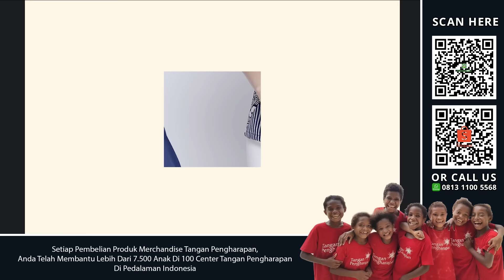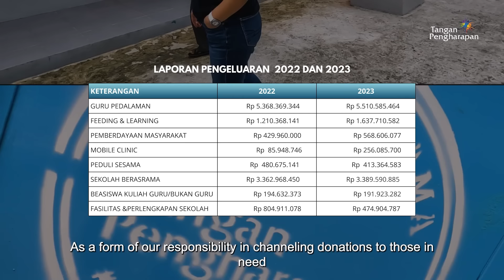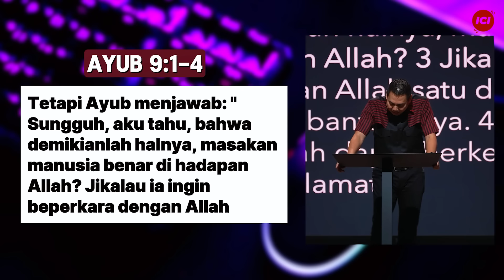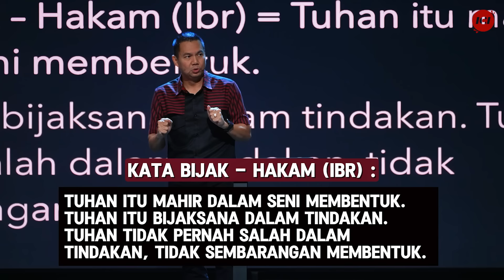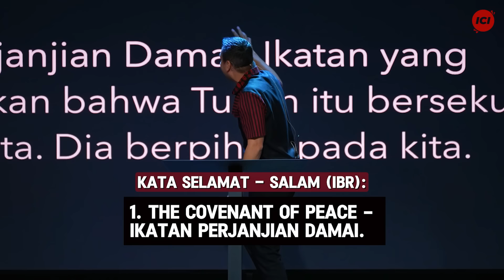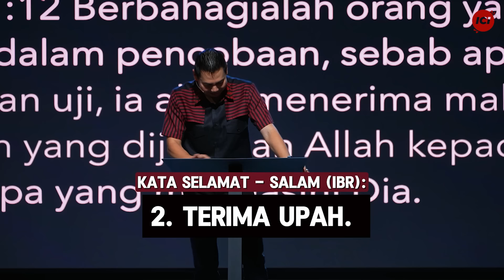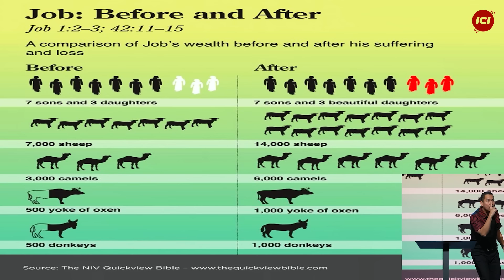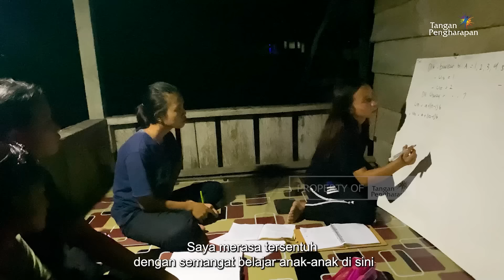SATURDAY SERVICE | 31 AGS | 18:45 WIB | CERITA PROSES KEHIDUPAN PART 2 | PS. YOANES KRISTIANUS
TANGAN PENGHARAPAN

INDONESIA PENUH KEMULIAANMU
Marlon Bolung, Lucky Barus, Idon Malingkas, Daniel Sumarjiyo

KEMULIAAN BAGI TUHAN
Sari Simorangkir
CCLI #7117398

PERISAIKU
Ronald Pangemanan, Michael Panjaitan, Olympic The, Tommy Widodo, Henry Budidharma, Maria Handaja